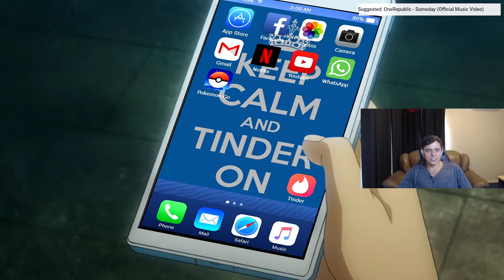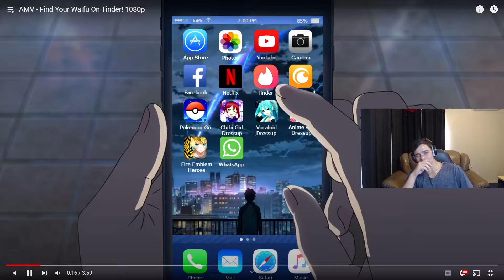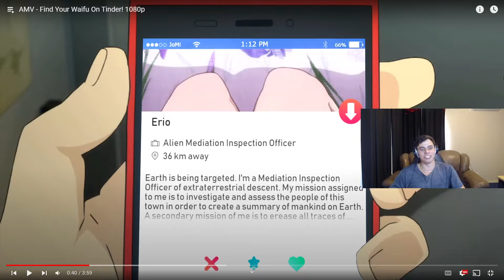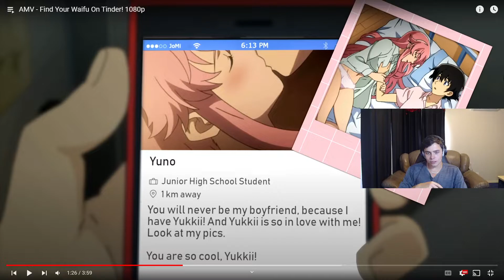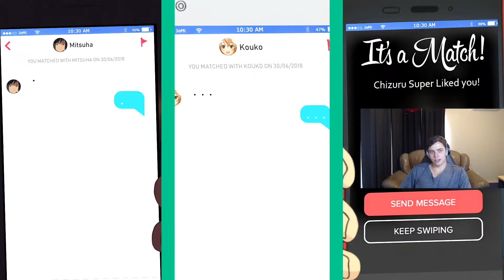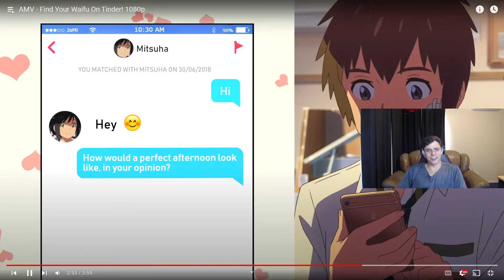Wicked!! (AMV - Find Your Waifu On Tinder! 1080p REACTION)